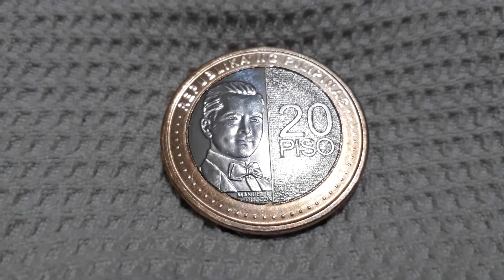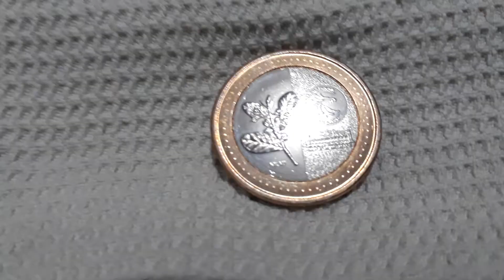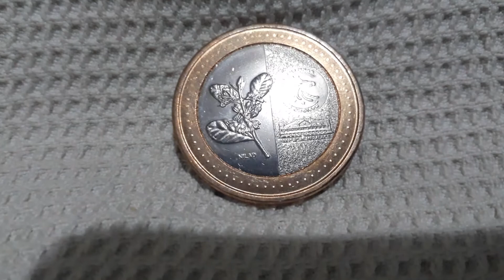RARE:BIMETALLIC WIDE GAP ERROR 20 PISO 2020 DESCRIPTION RIGHT SIDE ARROW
ang bimetallic wide gap error ay nangyayari kapag ang inner circle ng  copper plated steel ay malaki na pagkaron ng gap sa nickel plated steel na possibling pagkahiwalay ng dalawang uri na metal kaya nilagyan ng bsp ng filler para dina gumalaw.

if you like my vedeos